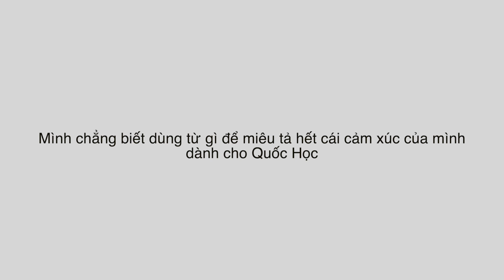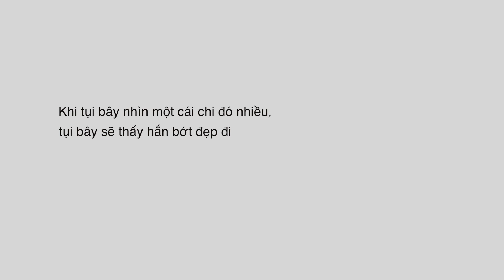NGƯỜI HUẾ KỂ CHUYỆN HUẾ | CHUYỆN QUÊ MÌNH | BƯ BONBON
Mình là Bư - một người Huế chính gốc.
Nghe khách du lịch đánh giá Huế nhiều rồi, vậy mọi người đã nghe chính người Huế ngồi kể chuyện về quê hương của họ chưa?

Đây là chiếc vlog đơn giản, chỉ là những trải lòng của mình về Huế, nhưng là trải lòng bằng tất cả lòng tin và tình yêu mà mình dành cho Huế đó. Sẽ có rất nhiều địa điểm quen thuộc ở Huế xuất hiện trong video này, mọi người đoán thử xem nè!!!

Đây là video đầu tiên mà mình nói giọng Huế từ đầu tới cuối. Nếu mọi người cảm thấy dễ nghe và thích nghe thì comment cho mình biết nha, để những video sau mình cũng sẽ nói giọng Huế nè!

Hãy cùng nghe thử xem là người Huế nghĩ gì về xứ Huế nhé!

Special thanks to:
chị Linsu
anh Hữu Bảo
Minh Triết
Bảo Vy
bé Bảo Châu
bé Xun